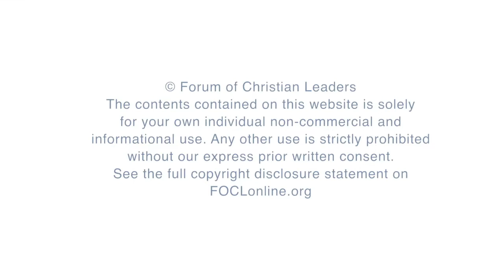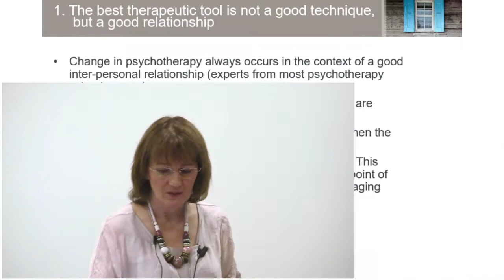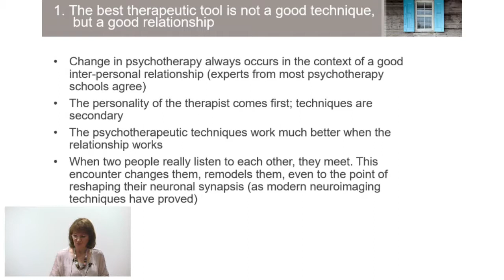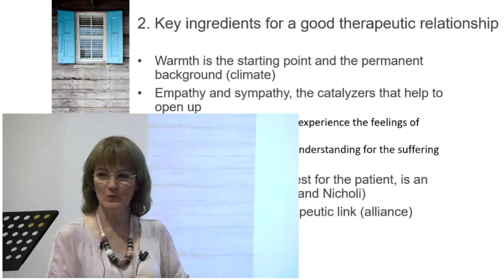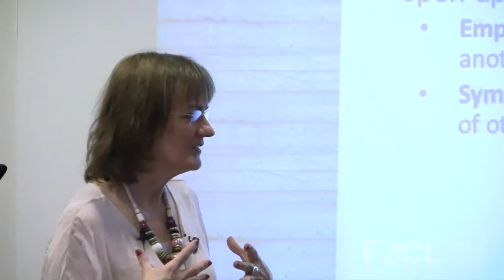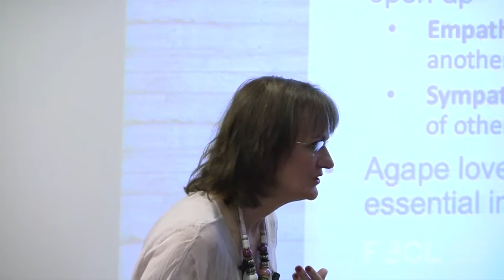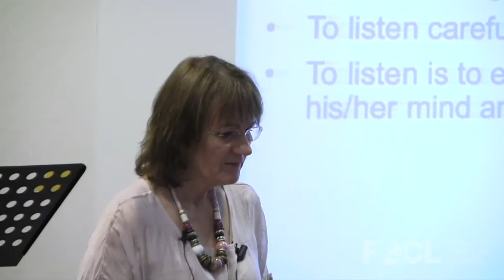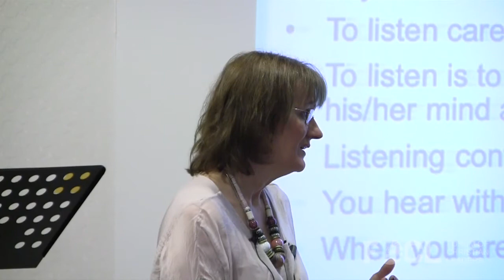The Power of Relationship in the Therapeutic Setting - Emoke Tapolyai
Thanks to the rise of the internet, we live in a world of shallow relationships and fake updates. When a client comes in for counselling, therapists often search for which counselling technique will help them the most. But more often than not, it is the counselor and their relationship with the client that heals. Clients come in with specific relational needs that the therapist can meet. This talk discusses what the therapist can do to meet those relational needs and provide healing.

FOCLID 10215